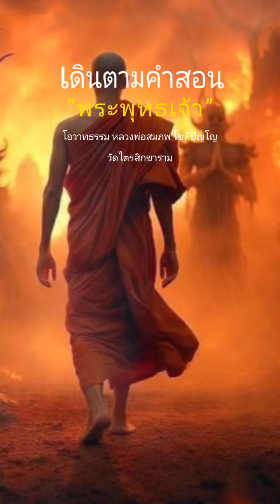cr: หลวงพ่อสมภพ โชติปัญโญ ตามลอยธรรม พระพุทธเจ้า